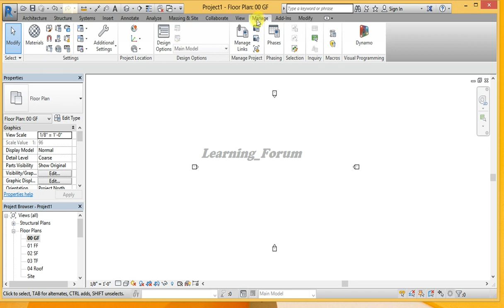Snap settings in Revit 2017